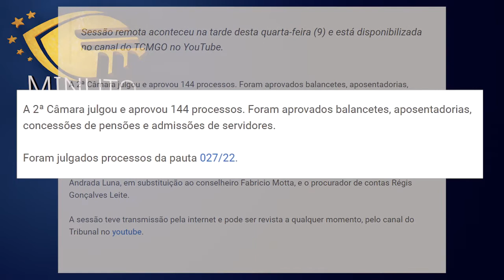Minuto TCMGO - Segunda Camara - (10/03/22)